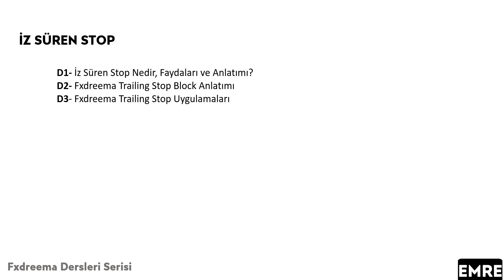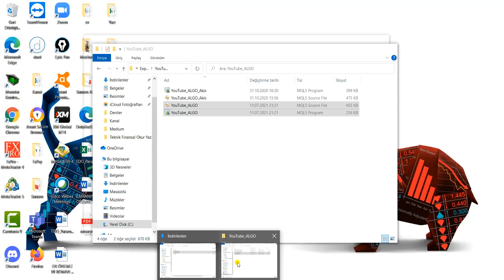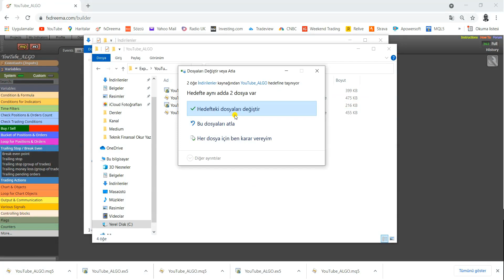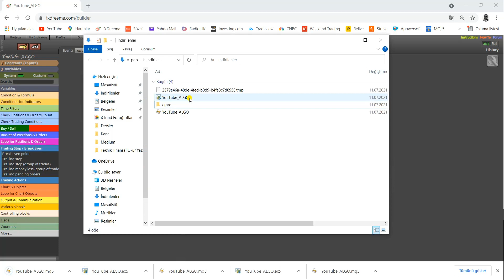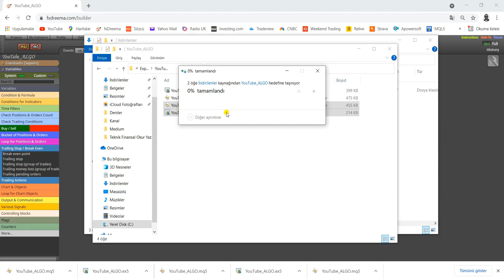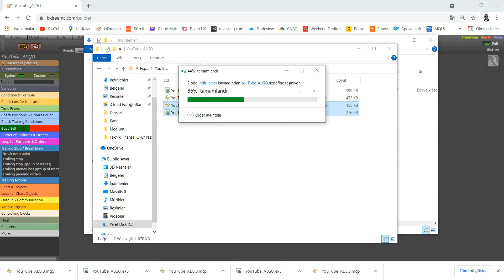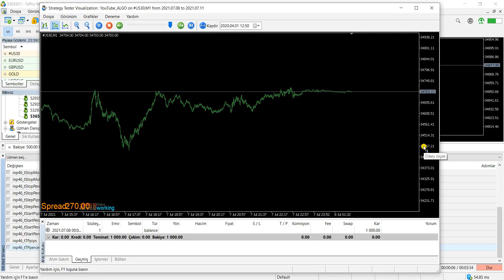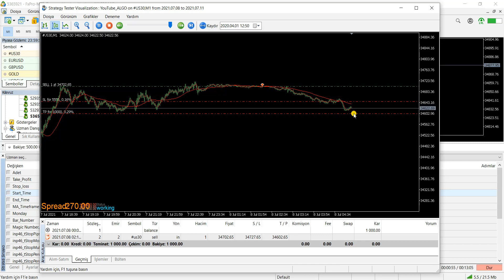İz Süren Stop (Trailing Stop) – Fxdreema Dersleri – B03 – Ders3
D3- Fxdreema Trailing Stop Uygulamaları

Algoritmik Trade Buluşmalarını Clubhouse’dan takip edebilir;